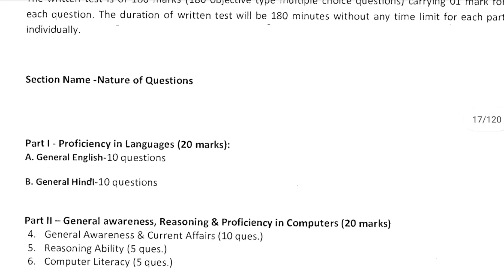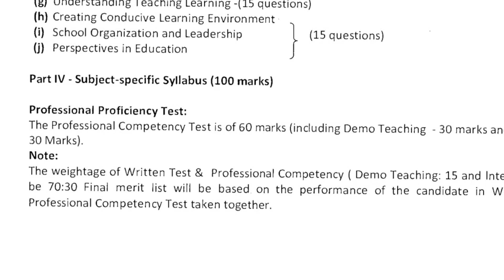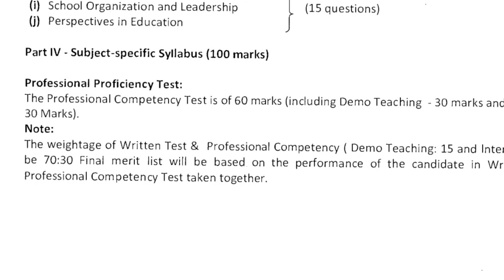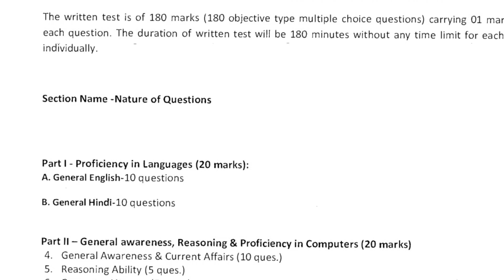KV TGT Syllabus 2022 || KV Teacher Exam Syllabus 2022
No Minus marking..✍️

Your Queries 👇
KV TGT Syllabus 2022
KV Teacher Exam Syllabus 2022
KV PRT Syllabus 2022 ||
KVS New Syllabus 2022 ||
KVS Prt New Syllabus
Kv syllabus 2022
kvs new syllbus 2022
kv prt new syllbus 2202
kv Teacher new syllbus
kvs recruitment exam 2022
kv Teacher syllabus
syllabus for KV teachers
syllabus for KV prt
hukum patel